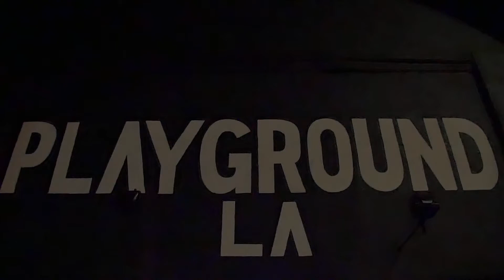Katie Hazard Choreography - [Cassie - Me & U]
Location: Playground LA @theplaygroundla
Choreography by: Katie Hazard
Filmed and Edited by: Nik Gravelle @nikgravelle

Follow @museffect